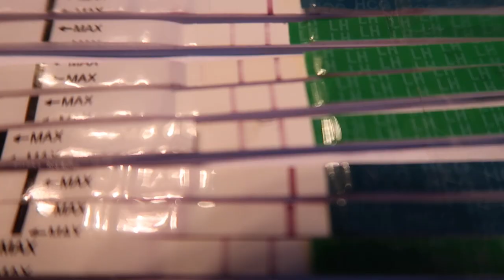EXTREMELY RARE 12 WEEK MISCARRIAGE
Follow us Around! Post op doctors appointment with my Ob. We had a very rare miscarriage that involved hemorrhaging out. Getting light pregnancy tests again. Having 2 back to back miscarriages is really hard, getting back into the swing of things and talking about our recent 12 week miscarriage. Also leave your questions down below for our next Q&A.

 We've been missing and here's why...  September 1st is officially the worse day of my life. We lost our sweet rainbow baby after loosing our other baby at 6 weeks in June. We rushed to the er as I was loosing too much blood. I ended up hemorrhaging ending in having an emergency d&c. At this time I am doing the best I can. We just have to believe our sweet baby is in a better place. Prayers are much appreciated as we navigate through this extremely difficult time.

Also let us know about YouNow on Fridays ?

Enjoy a look into our crazy, beautiful life !!

PRODUCTS:

Tommee Tippee Colic: